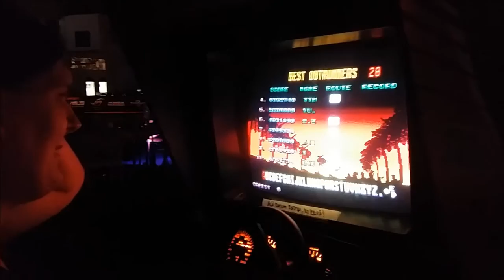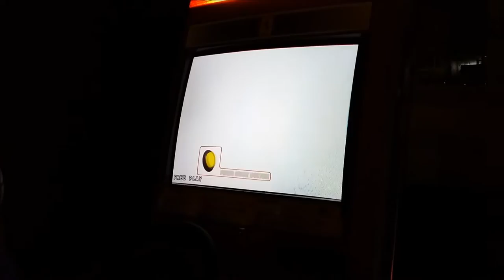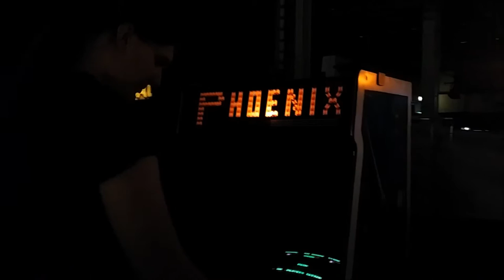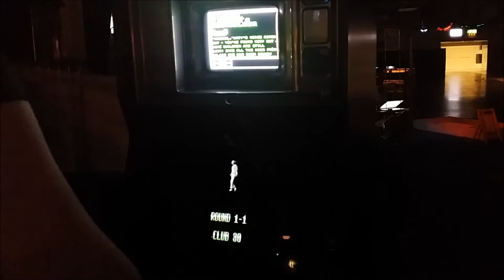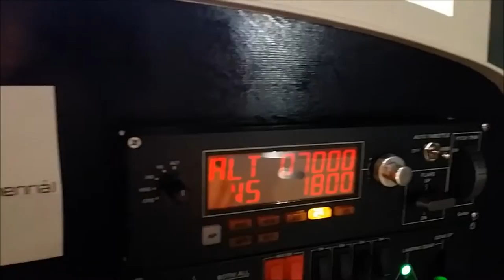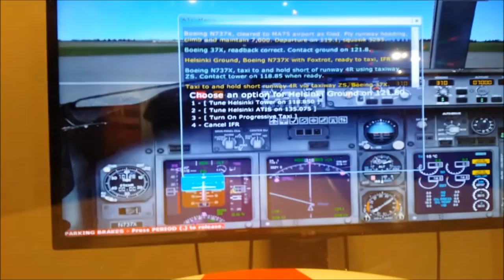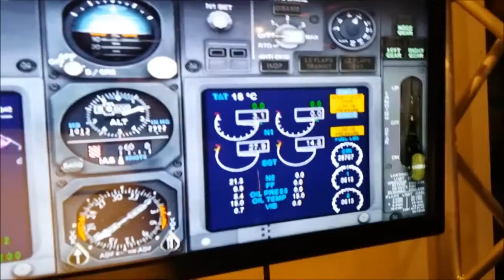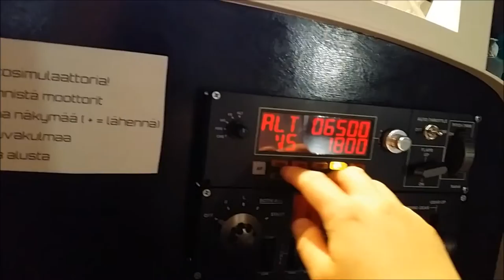Puhutaan Päälle: Assembly '15 Retroarcadet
Ilman Proffaa, mutta kunnon vanhoilla arcadekabineteilla katsastetaan Assemblyn tarjonta Flight Simulatoria myöten.